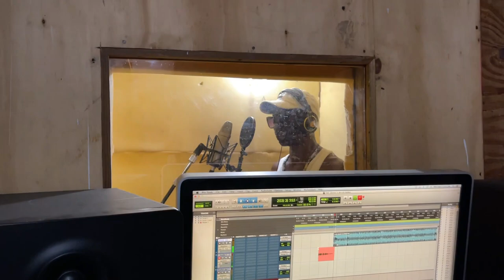【DUB PLATE】デントンさんの呼び出しダブプレート！( DENTON SQUEAKY ＆ DERRICK PANTHOR )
ジャマイカのローカルアーティストDUB録り第四弾！
レゲエの本場ジャマイカにはたくさんのアーティストがいます。

今回は第一弾に登場したデリックさんから呼び出しがかかり歌ってくれたダブプレートです！

午前中に聴くと心地よい感じの一曲です。

Respect.

ジャマイカ旅行 モンテゴベイの日本人宿、
ジャマイカ観光ツアー、語学留学は
〔African Symbol Guesthouse〕がおすすめ！